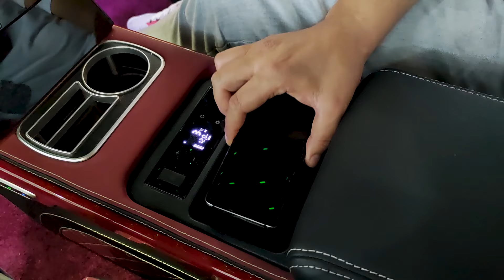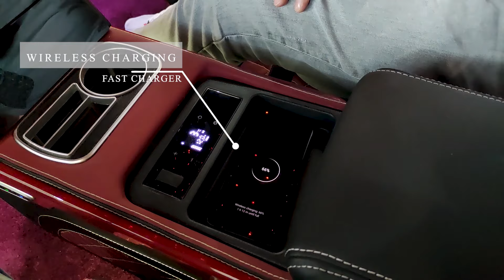TOYOTA LAND CRUISER LC300 MODIFIED - 2022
A ride that is well-equipped for everyday use — ToyotaLC300 — Power, Economy & Durability!

UAE BRANCHES

Branch 1 — Showroom No. 241 & 242 Dubai Auto Zone (DAZ), Al Aweer, Dubai | Saturday - Thursday : 9:00 AM - 7:30 PM
Branch 2 — Showroom No. 269 & 270 Auto Market, Al Aweer, Dubai | Saturday - Thursday : 9:00 AM -7:30 PM
Branch 3 — Showroom No. 58 Falcons Luxury Motors Showroom Al Aweer Old Market Dubai. - Thursday : 9:00 AM -8:00 PM
Branch 4 — Showroom No. 5 Falcons Luxury Motors Showroom Al Aweer Old Market Dubai. - Thursday : 9:00 AM -8:00 PM

BELGIUM BRANCH

Zinkstraat 14, 1500 Halle — Mon - Fri: 9am - 5pm

© Original Owners of the Snippets